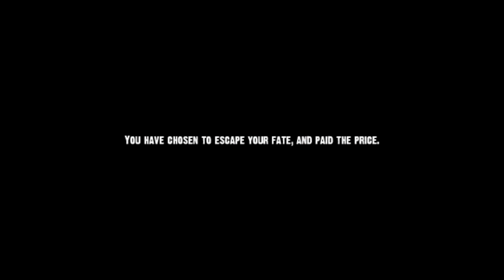Nightmare House 2 - Episodio 10 Fine Alternativa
15 Mi Piace Nuovo Video Della More Creeps , questo era un piccolissimo video per far vedere la fine :D